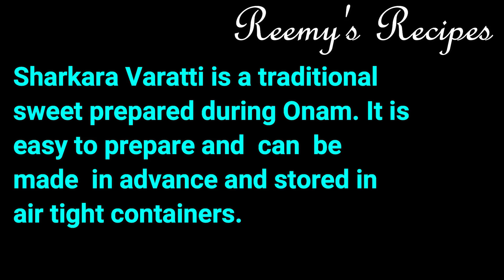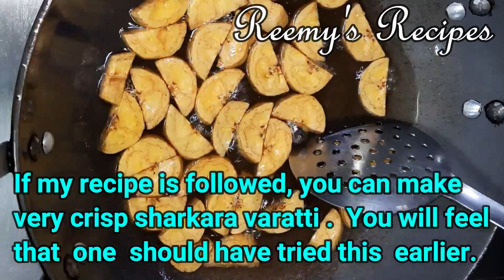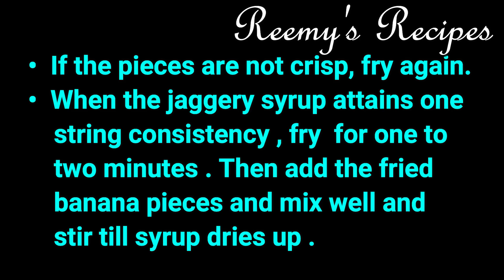Onam recipe/Sharkara varatti/sharkara upperi/Banana chips coated with jaggery | Reemy’s recipes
Shrakara Upperi
Banana Chips
Kerala Snacks
Sweet Treats
Traditional Recipe
Onam Special
Jaggery Delight
South Indian Cuisine
Homemade Snacks
Festive Food
Kerala Cuisine
Sweet Banana Chips
Traditional Snacks
Indian Sweets
Healthy Snacking
Crispy Delights
Authentic Flavors
Snack Time
Foodie Favorites
Delicious Treats

Hi friends
            Today I am sharing the recipe of one of the famous chips of Kerala .This is served for Onam sadya .It can be served as a snack or sweet too. It can prepared easily at home .If you make this once at home, then you won’t like the store brought one .

Ingredients

Banana(Nenthrakaya/big)/നേന്ത്രക്കായ — 450 gms
Turmeric powder/ മഞ്ഞൾപൊടി— ¼ tsp
Oil for deep frying / വറുക്കുവാനായി എണ്ണ
Jaggery syrup/ ശർക്കരനീര്— 1/3 cup
Sugar/ പഞ്ചസാര—2tsp
Dry ginger powder/ഉണക്കിയ ഇഞ്ചിപ്പൊടി— ½ tsp
Roasted cumin powder/വറുത്ത ജീരകപ്പൊടി— ¼ tsp
Cardamom powder/ഏലയ്ക്കപ്പൊടി— ¼ tsp
Rice flour/അരിപ്പൊടി—  ½ tsp to 2 tsp.

• Initially fry the banana pieces on high heat and then fry on a low heat till golden brown .
• Sprinkle some water and fry again.
• Increase the heat and fry for two more minutes .
• If the pieces are not crisp, fry again.
• When the jaggery syrup attains one string consistency, fry for one to two minutes. Then   add the fried banana pieces and mix well and  stir till syrup dries .

Easy and delicious recipes with a personal touch on Reemy's Recipes.

Music Title: Island 🎵 Artist: MBB Genre: Electronic & Dance Moods: Positive, Bright, Bouncy, Adventurous 🆓 You are free to use this music track (even for commercial purposes), but you must include the following in your video description (copy & paste): Music Promoted by Music & Gene